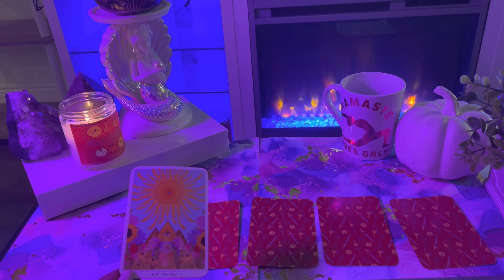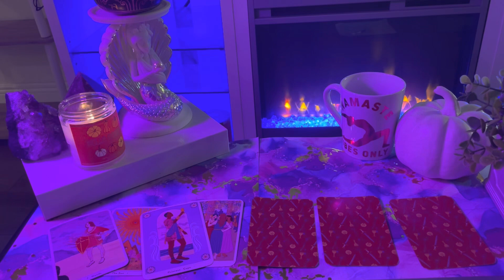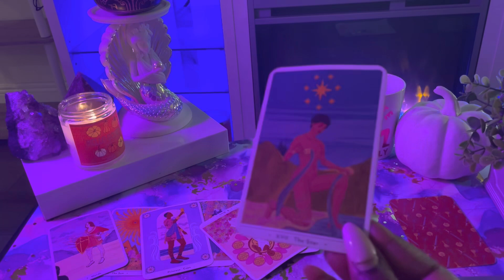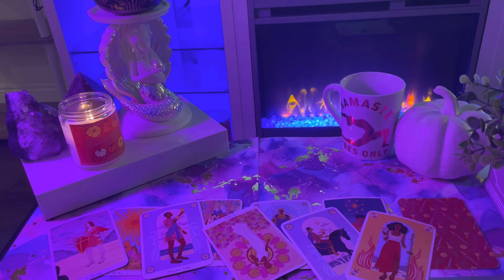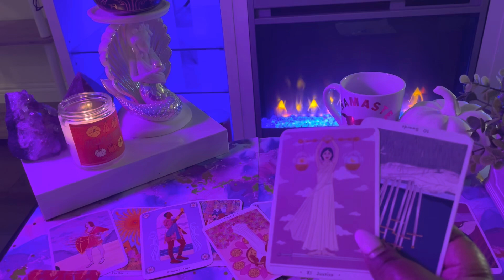Cancer ♋️ The NEXT 48 HOURS! (August 16-18)Tarot Card Reading